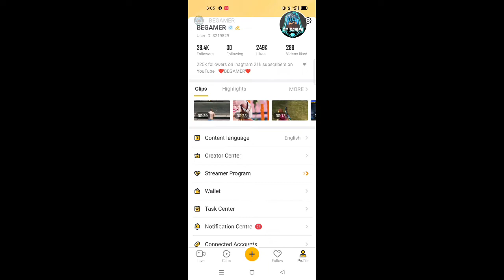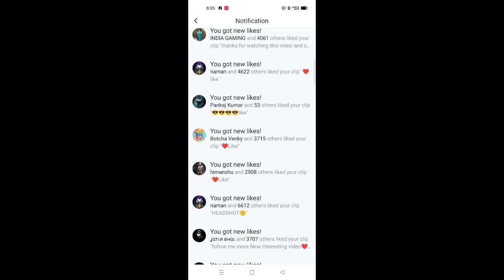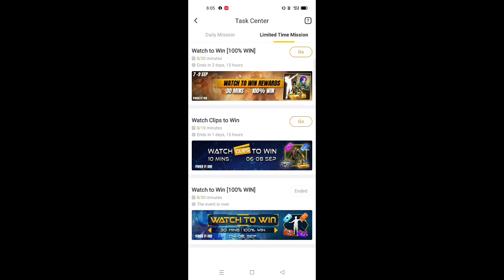booyah app se Rewards kaise le | booyah app se diamond kese le |new event free fire 2022 BEGAMER